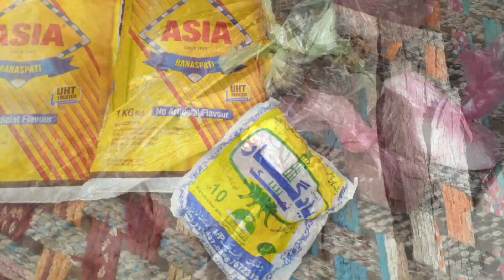Alhamdulillah Sab kam Khair khairiyat se ho gaya bacche bhi khush ho gaye Manahil akram vlogs